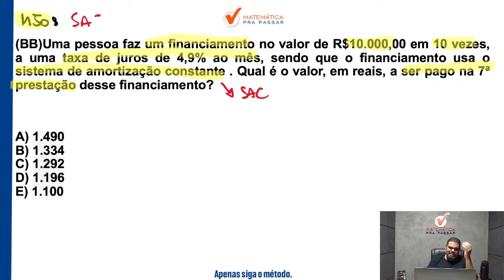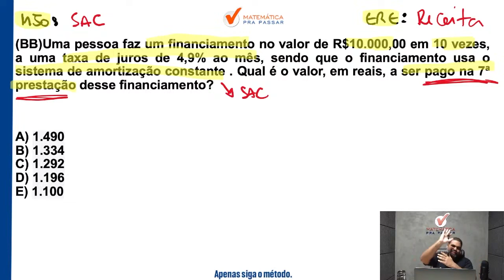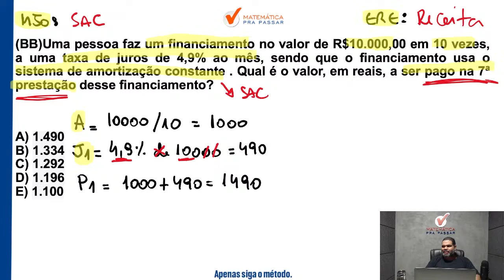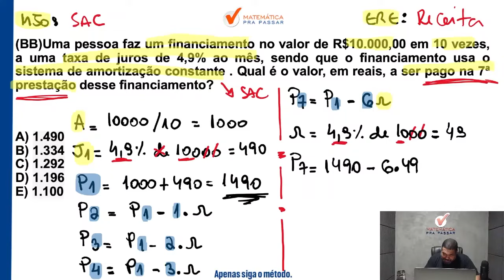Matemática Financeira para Banco do Brasil | Tabela SAC em poucos passos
Agora basta dar o play no vídeo e aprender Matemática Financeira - Banco do Brasil com Método MPP.